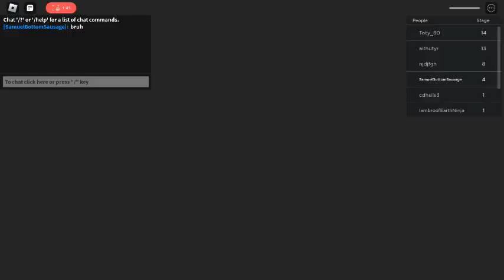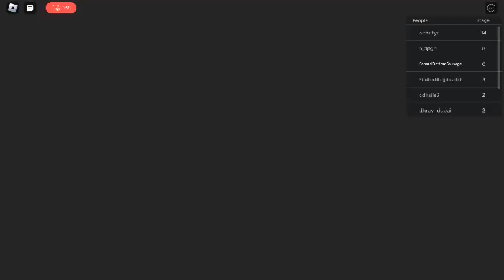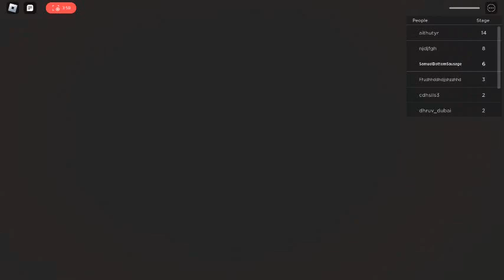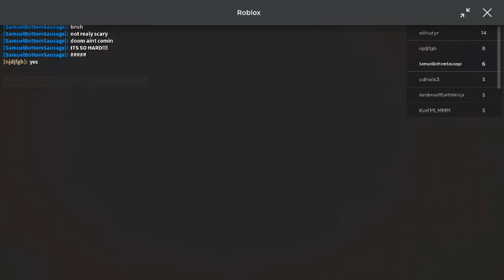Playing Mr bad chef obby lol part1 (sorry for no goodbye)